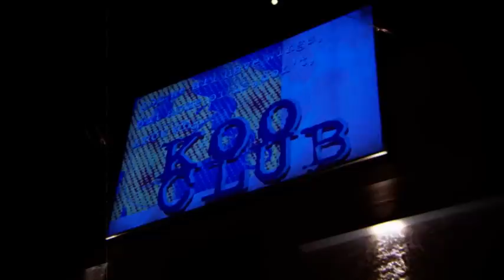Geordie Shore S.11 E.06 "On a lâché les fauves"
Chloé pète un câble une énième fois contre Kyle.